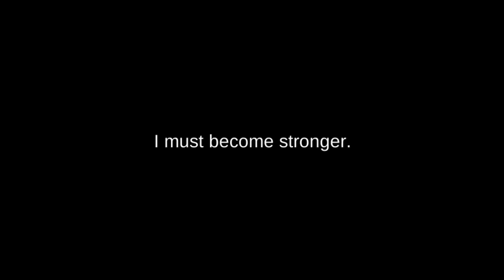Star Knight - Android Gameplay